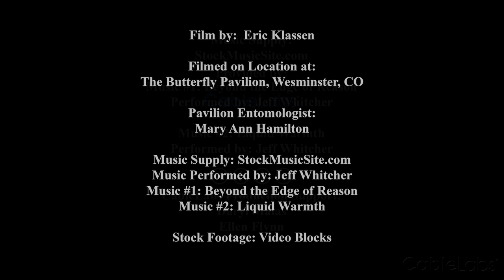UNTOUCHED LIFE IN 4K HDR (UHD)